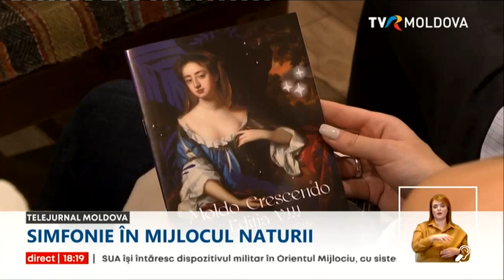Operele lui Bach, Dvorak sau Vivaldi au răsunat în mijlocul naturii, la Butuceni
Zi magică la Butuceni, în mijlocul naturii. Operele lui Bach, Dvorak sau Vivaldi au răsunat printre stânci, pe malul Răutului, la cea de-a opta ediţie a Festivalului Moldo Crescendo. Urmează şi alte spectacole, inclusiv la Chişinău.